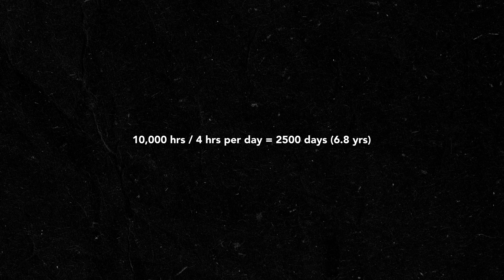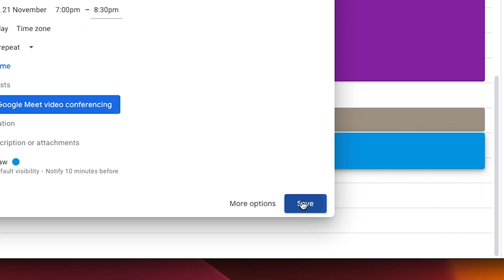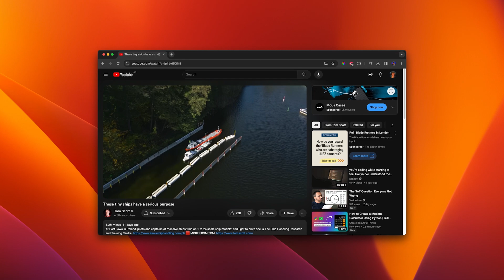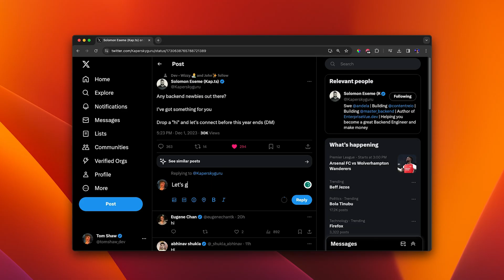The SECRET to learning to code quickly! 💻💨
In this video, I share my personal experience and tips for learning to code quickly. If you're looking to become a software developer or learn web development, this video is for you. I debunk the myth of the 10,000-hour rule and provide actionable strategies to accelerate your learning. From having a clear purpose to setting a schedule and deadlines, I cover essential tips that will help you on your coding journey. Additionally, I emphasize the importance of engaging with the tech community to stay motivated and curious. Don't miss out on these valuable tips for learning to code quickly and efficiently!